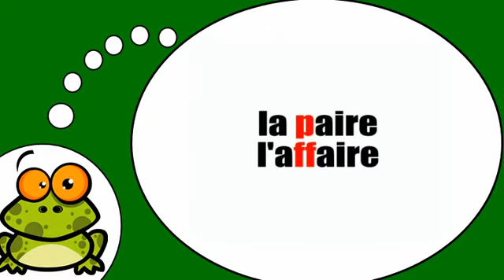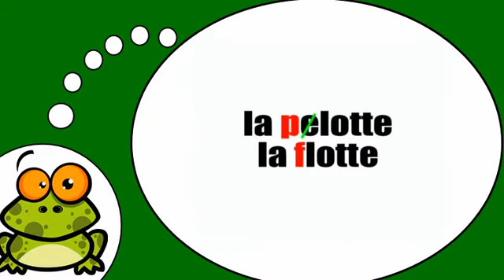Học tiếng Pháp # Phonétique = Opposition p = f